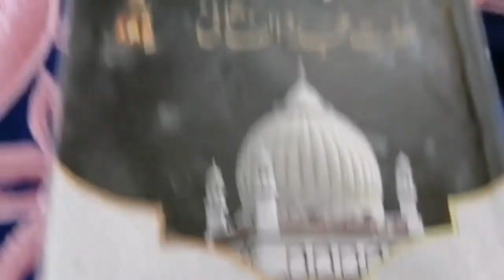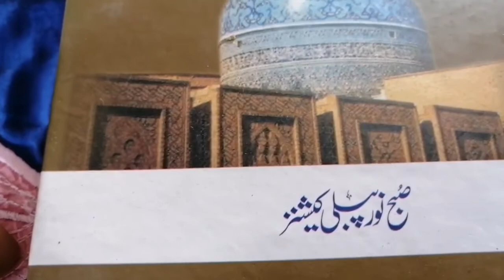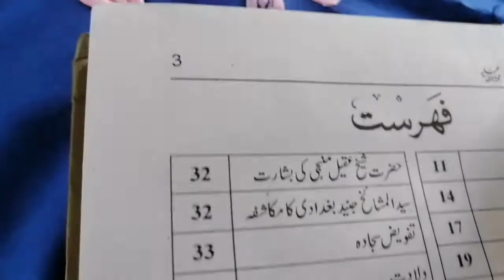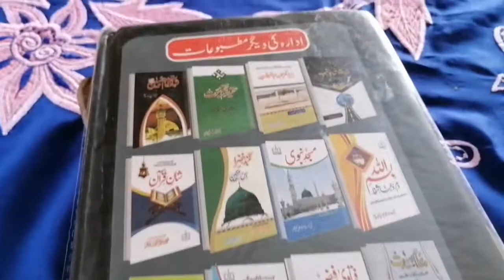Treatment for liver, stomach, cholesterol, blood pressure || جو کے ستو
Aslam o alikom Today gull vlog is making sutu syrup You must make it is very good for health and quenches thirst in heat and is also very tasty.